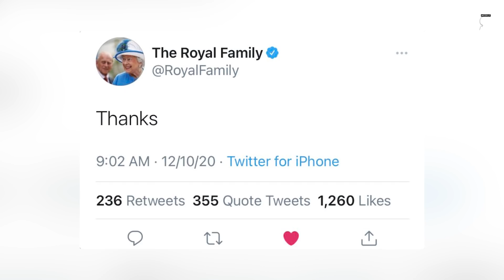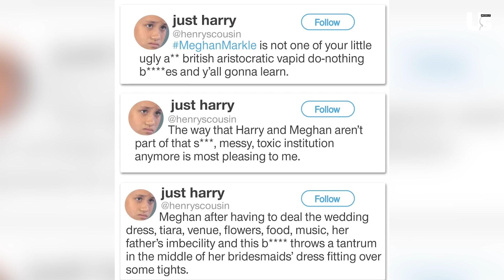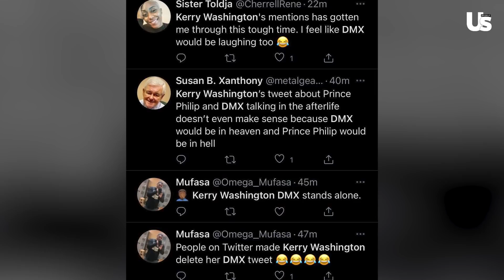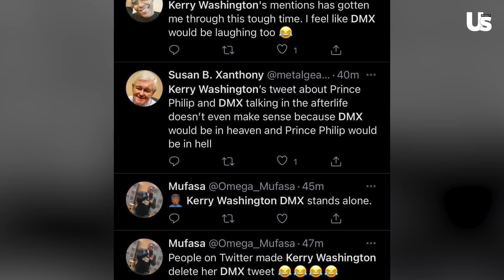Royal Family Deleted Tweets Exposed - Full List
The Royals seem to have an interesting love hate-relationship with the media, but what about social media? Until recently, the family has shy'd away from sharing online, unless messages were sent through a press release or an official statement that's most likely vetted numerous times. Considering everything thing is under lock and key, we're going to look at rare instances OF royal screw ups connected to the Royal Family. To Royal mistake number 1. In December of 2020, Queen Elizabeth the 2nd's official Twitter account tweeting, 'thanks'. Just 'thanks', with no follow-up explanation or even an @ to the supposed recipient. Perhaps the Queen did end up tweeting it herself instead of an assistant, which would make more sense. But there still isn't a clear answer as to why this tweet went up and stayed up for over 6 minutes before finally being removed...